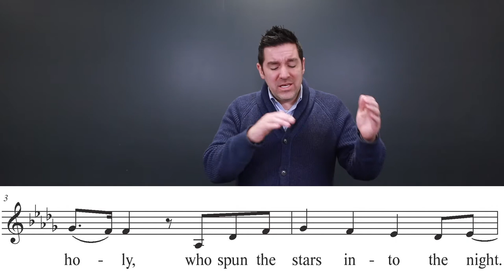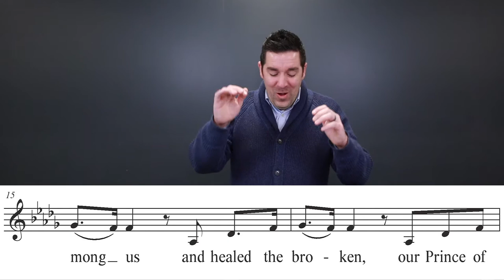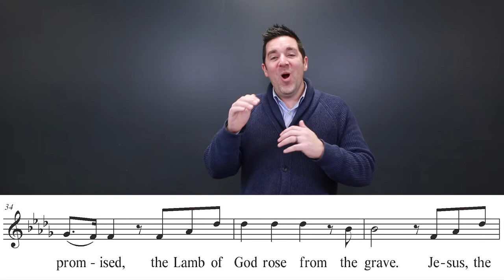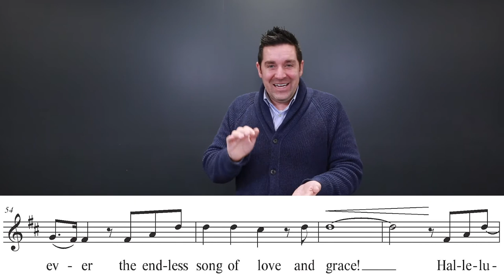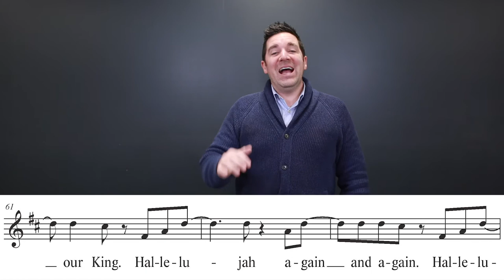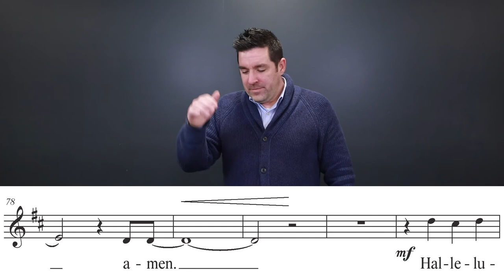STS - Conducting Video - Alto